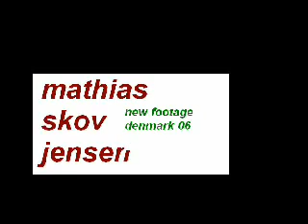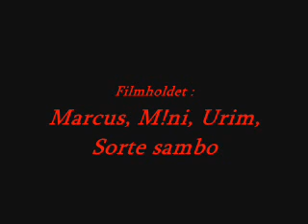new footage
a little video with me skating in denmark